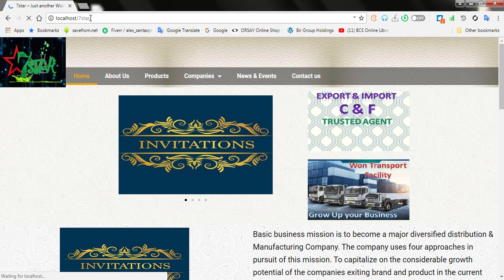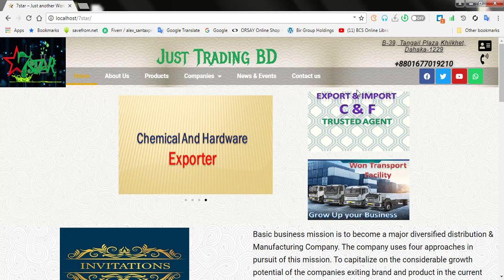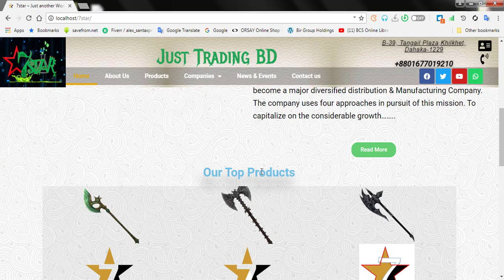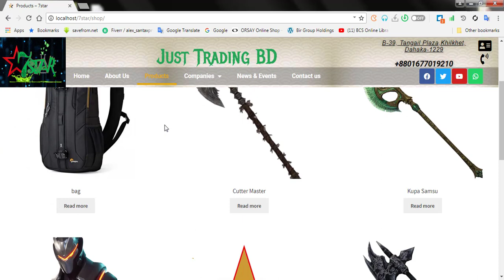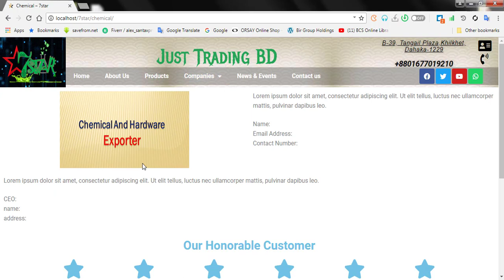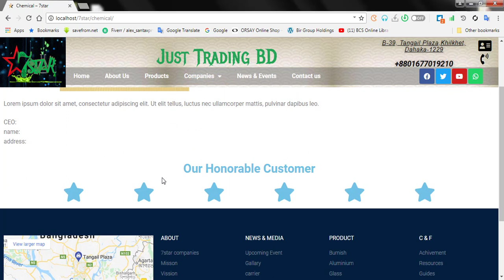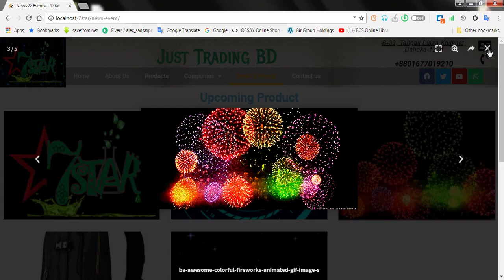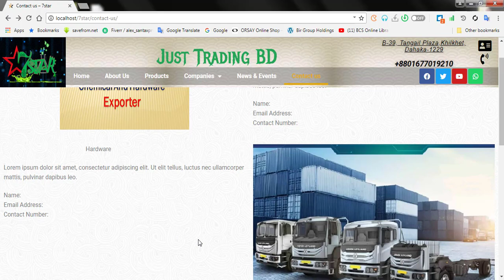demo website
upcoming project by me..